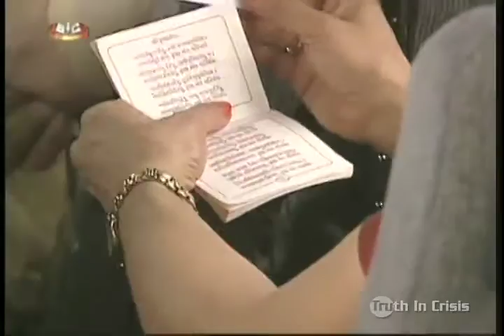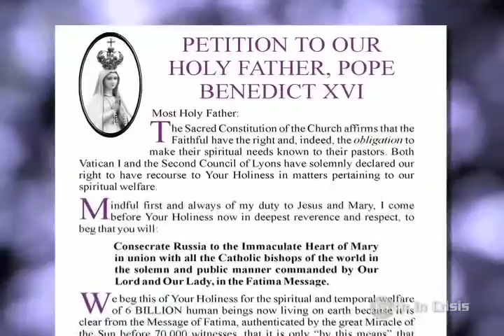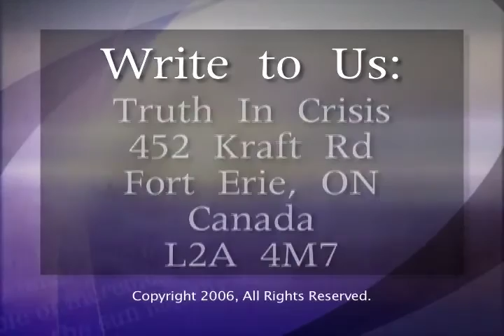Truth In Crisis - pt7